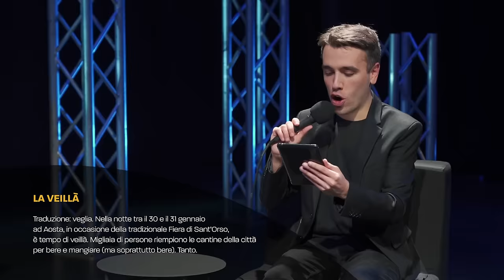LIVE! Il Game Show valdostano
Illumina Aosta si trasforma per una puntata in un game show delirante in cui non vince il più bravo, ma il più scemo.
Illumina Aosta è un podcast di Luca Dodaro ✨